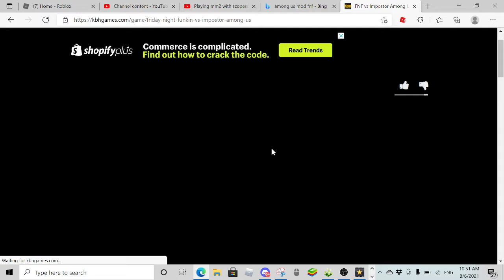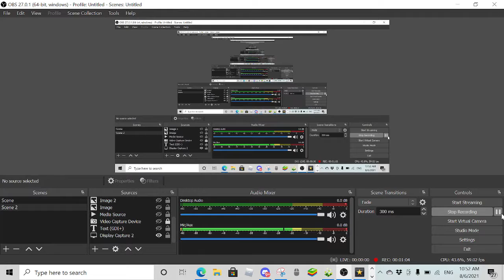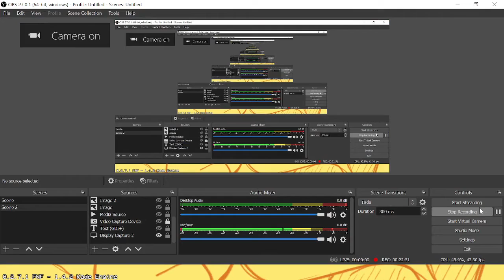Oscar vs. Among us Mr. IMPOSTER from Among us (Firday night funkn)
a little hard...